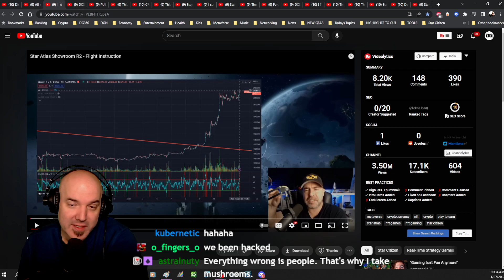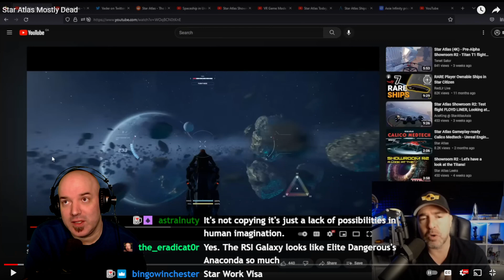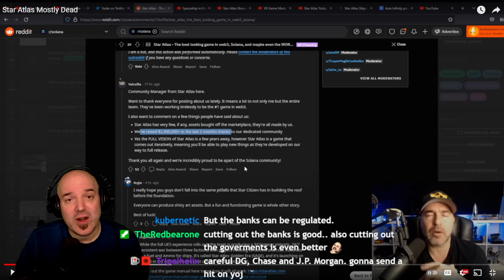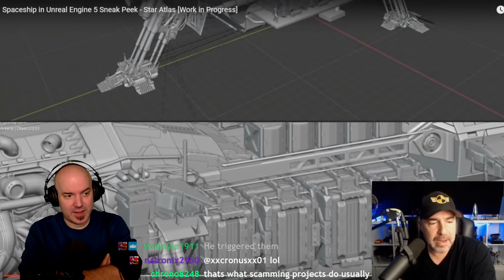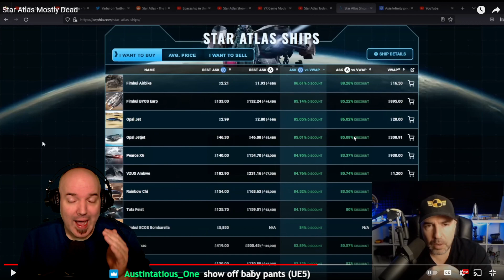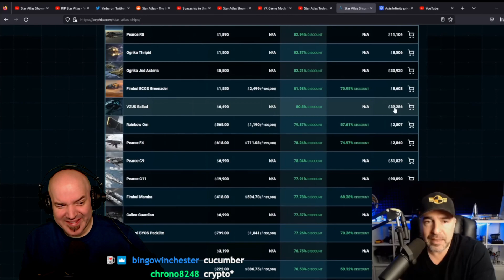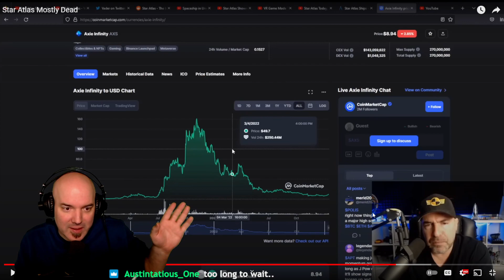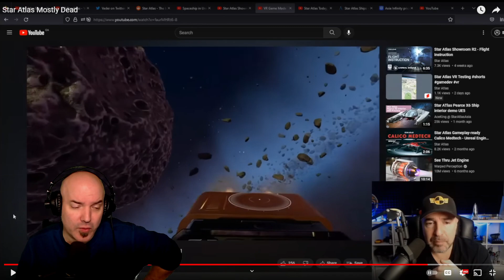STAR ATLAS MOSTLY DEAD - DG REACTS to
Star Atlas is a journey we are all going on here on DG360. Let me explain it to you.